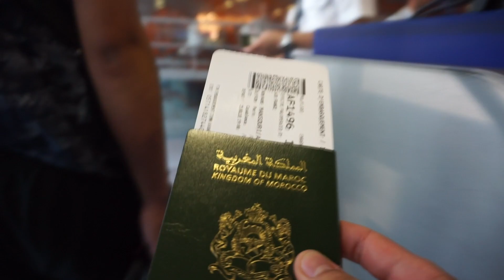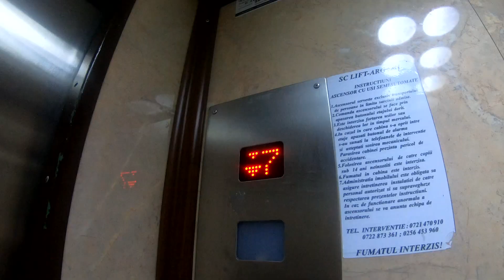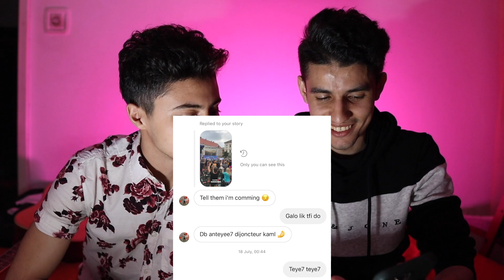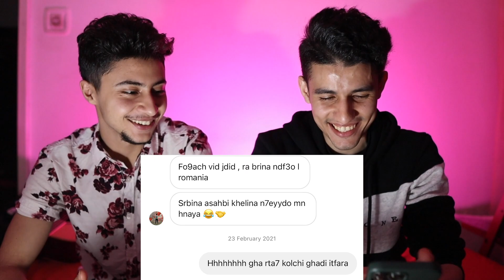من متابع في اليوتوب إلى صديق في الغربة 🇷🇴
السلام عليكم ...  شكرا لكم على الدعم و التحفيز لا تنسو جيم و بارطاجي و خلي شي حاجة زوينة فكومونطير قبل متمشي العز ليكم ♥